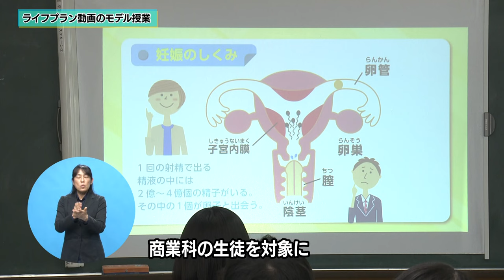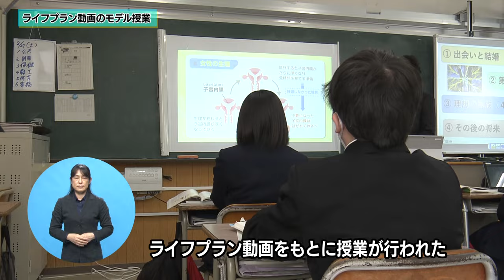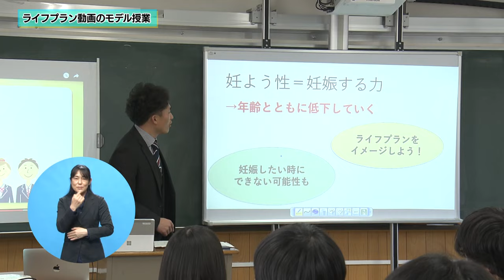ライフプラン動画のモデル授業（R6.5.3)